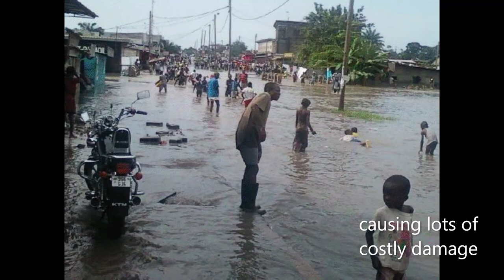DRC Environmental issues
Environmental issues affecting the Democratic Republic of Congo